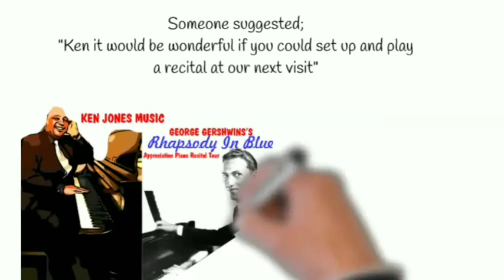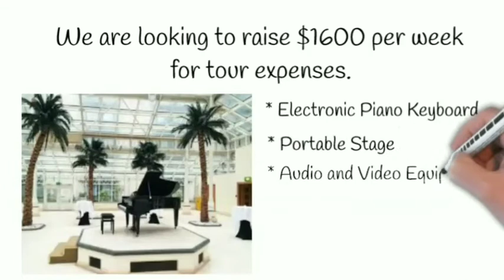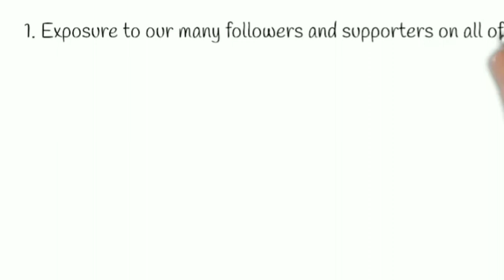KEN JONES MUSIC 🎶 Presents RHAPSODY IN BLUE Serenade Piano Recital Tour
This Piano Recital Tour visits Senior Nursing Facilities was originated during the COVID-19 PANDEMIC Shut Down.

My Family was no longer allowed to Visit my 86 year old  Mother-in-law in the Assisted Care Facility.

We were only able to visit her through a window outside of her room.

Someone suggested "Ken it would be wonderful if you could set up and play a recital at our next visit"

Outside of her room in the parking lot, I set up a piano, came dressed in a formal Tuxedo and recited George Gershwin's RHAPSODY IN BLUE.

We streamed it live on Facebook

The response throughout the entire facilty and social media was overwhelming.

Our Mission is : To Inspire and Nurture the Human Spirit, through Music;
One Note at a Time!